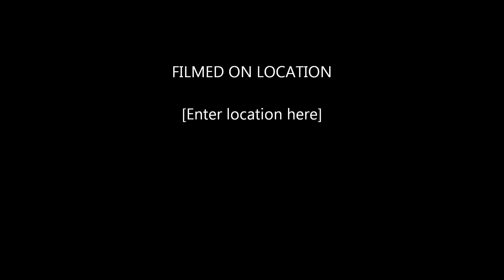USA Volleyball Red Blue Scrimmage July 2013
USA Volleyball, Kristen Dozier #27